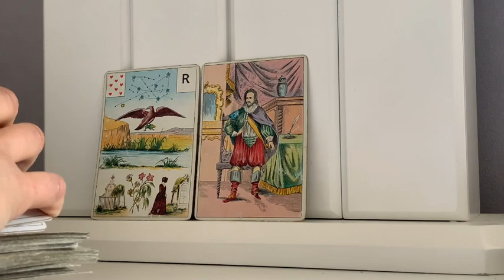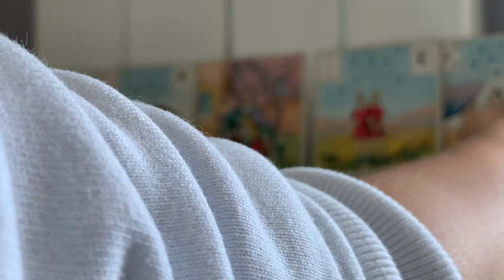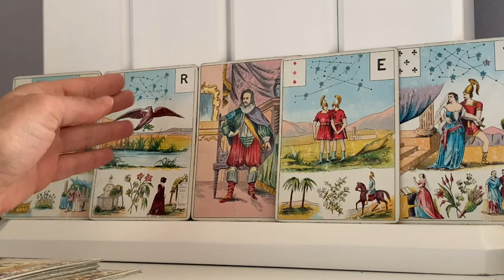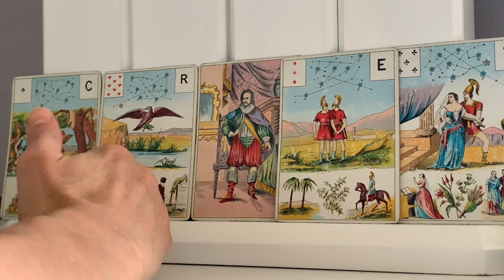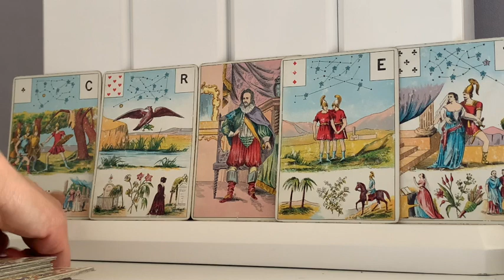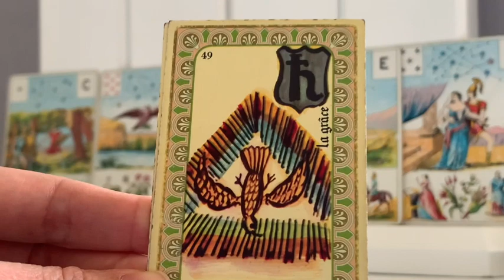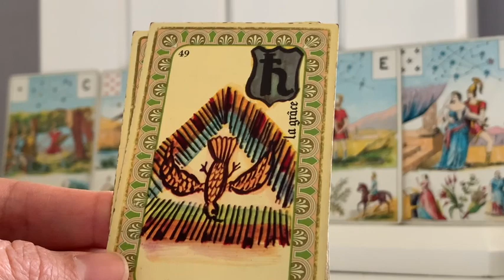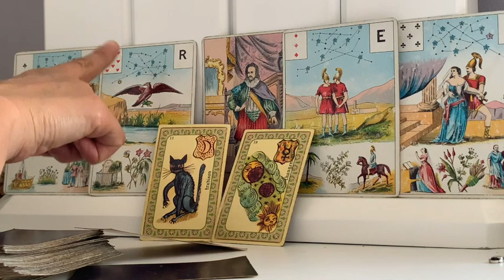AMÉLIORATION D'UNE SITUATION ET SOULAGEMENT SACRÉ FÉMININ !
Aujourd’hui, la guidance montre un soulagement, un éloignement de ce qui est nuisible. Les difficultés sont derrière , la réussite, la réalisation sont au menu! Il y aura des concessions à faire parfois, mais ça vaut le coup!
Attention à ne pas jeter de l’huile sur le feu en cas de mésentente. Se mettre en retrait sera plus judicieux pour atteindre tes buts. Une séparation avec une personne chère à ton cœur dont les sentiments sont profonds et partagés des 2 côtés, était nécessaire. Voit cela comme un cadeau du ciel.😉✨🌟